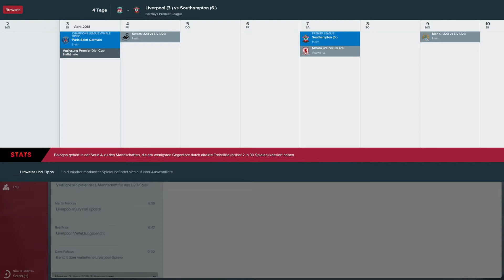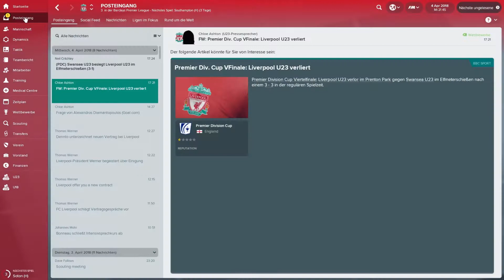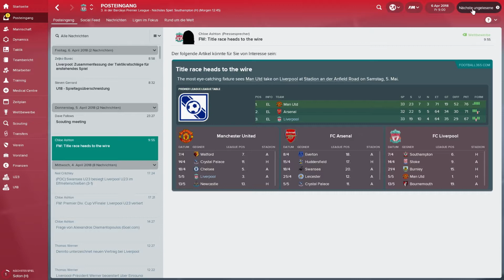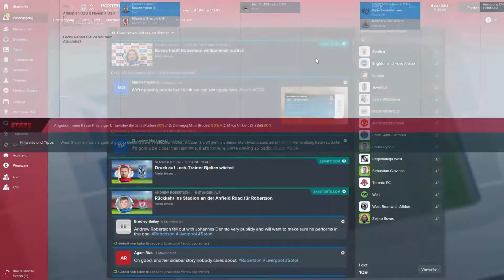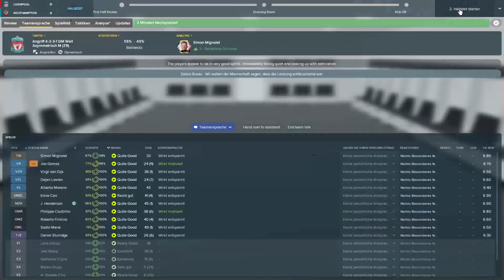FOOTBALL MANAGER 2018 #058 ⚽ HEIMSPIEL GEGEN SOUTHAMPTON ⚽ Let´s Play FM 18 [Deutsch]